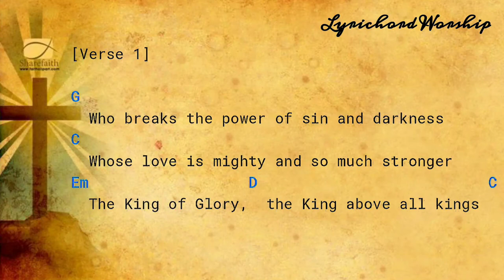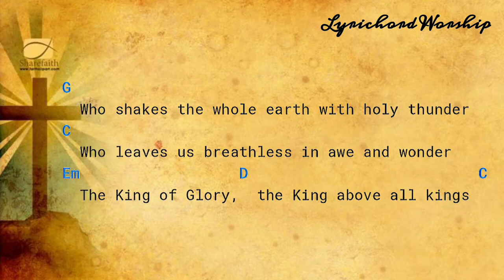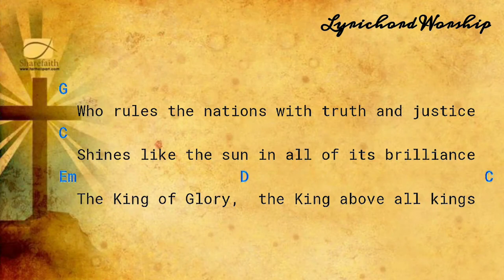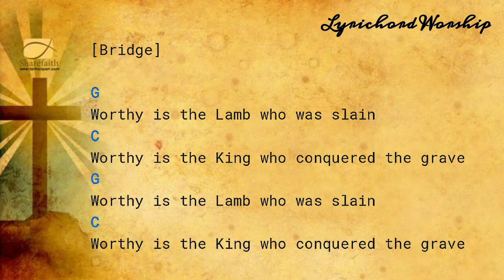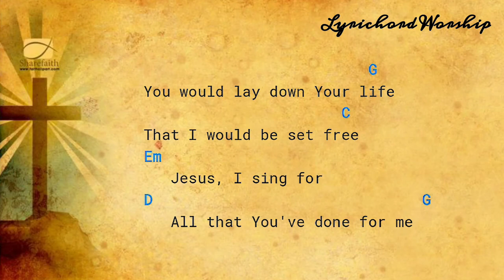This is Amazing Grace - (Lyrics & Chords) || Phil Wickham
You lay down Your life

Who makes the orphan a son and daughter